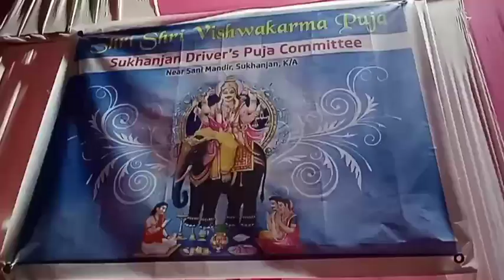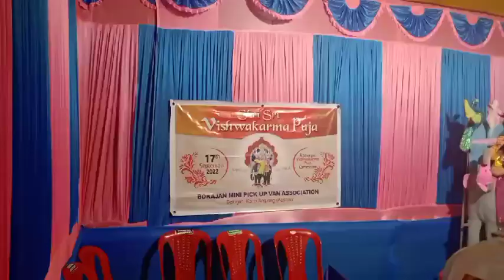Bokajan Town biswakarma puja, Auto association, Cci, Sukhanjan driver association.